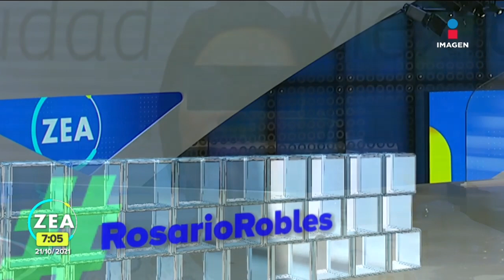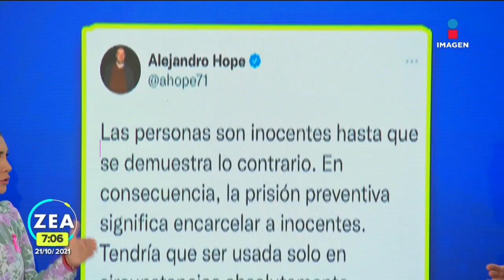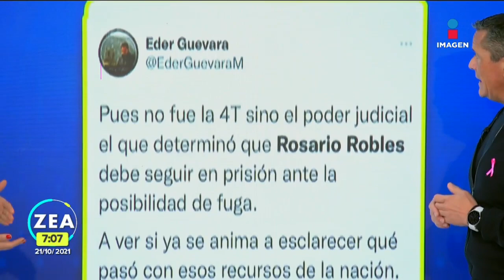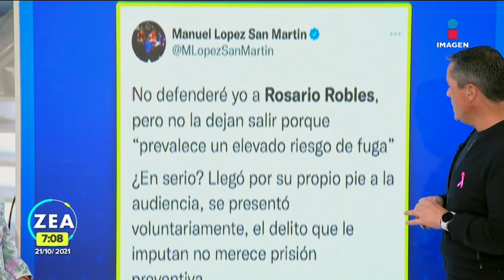Juez mantiene prisión preventiva para Rosario Robles y las redes sociales se dividen | Francisco Zea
RosarioRobles va a continuar su proceso en Santa Martha Acatitla por el delito de ejercicio indebido del servicio público.